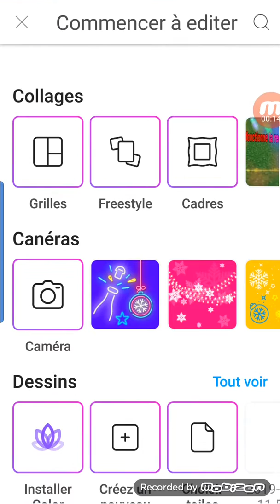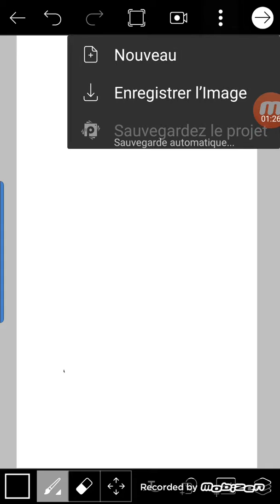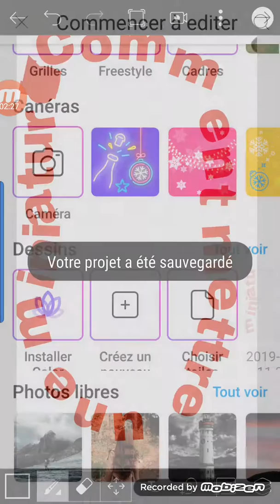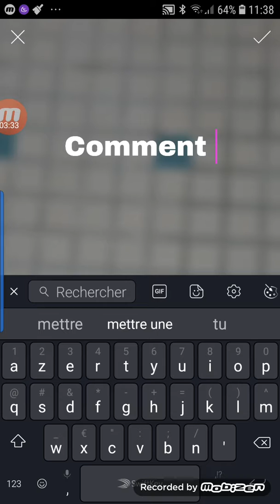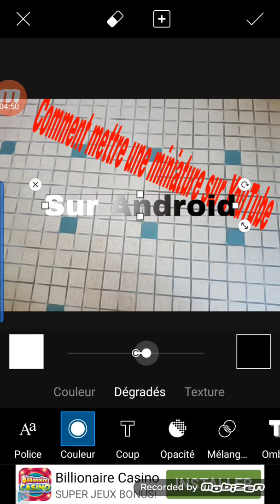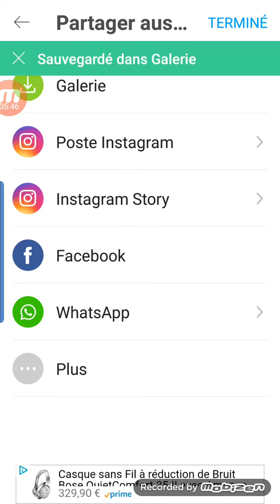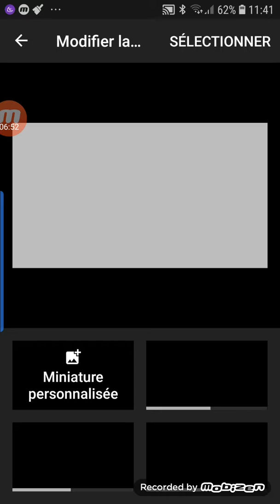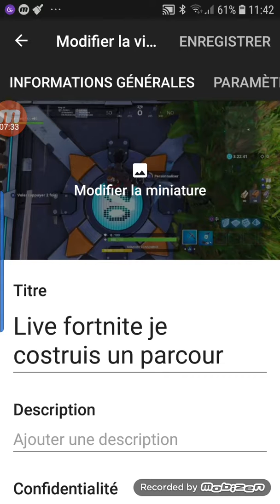Comment crée et mettre une miniature YouTube sur Android